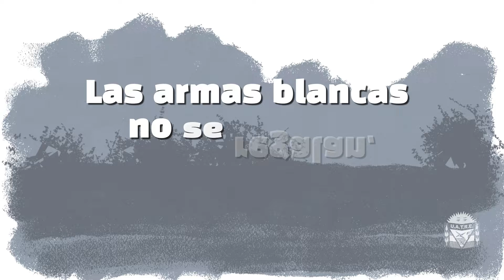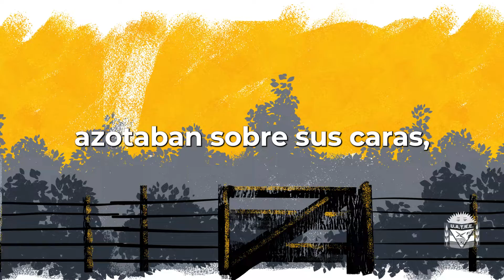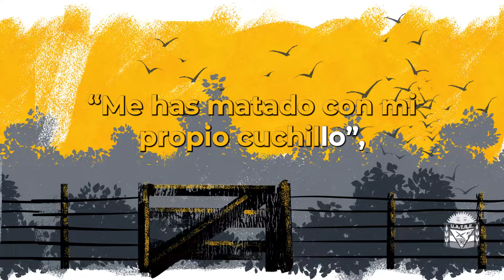Mitos y leyendas de la cultura argentina: las armas blancas no se regalan, se venden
Según indica la tradición, los cuchillos no se regalan, sino que deben intercambiarse al menos "por unas monedas".
Los más supersticiosos dicen que, el filo de un cuchillo regalado cortaría el vínculo que une a la persona que regala con la persona que lo recibe, ya sea una pareja, amigo o familiar.
En este nuevo relato, compartimos la historia que nos deja esta costumbre de intercambiar cuchillos por dinero para evitar la "mala suerte".